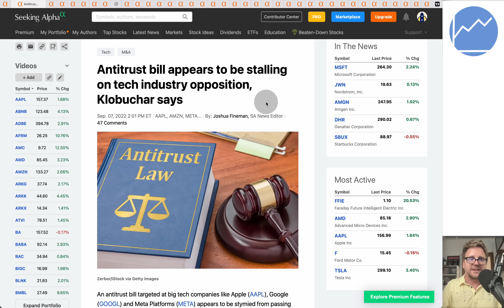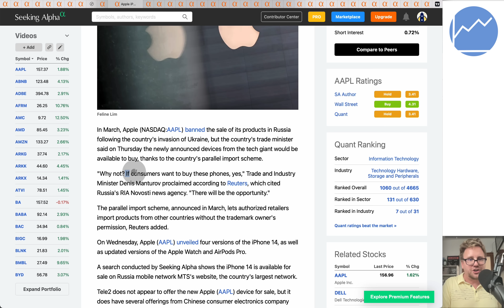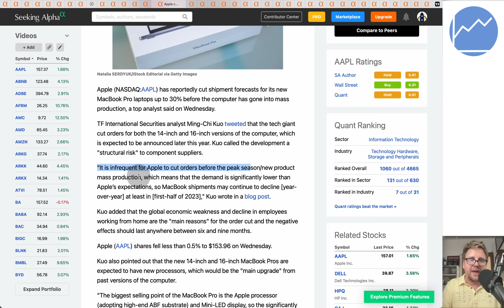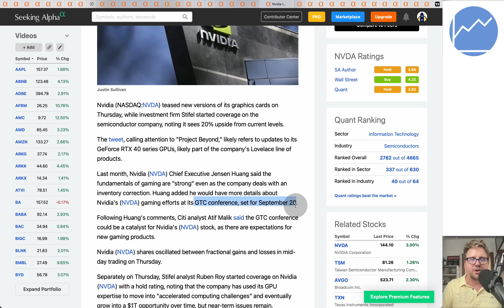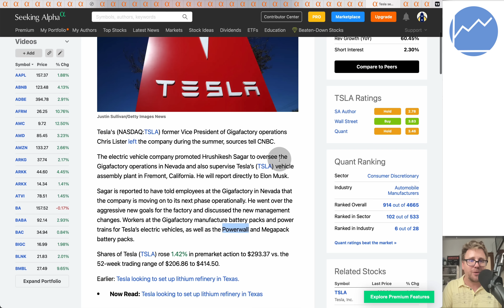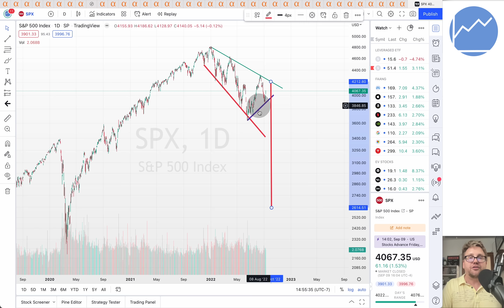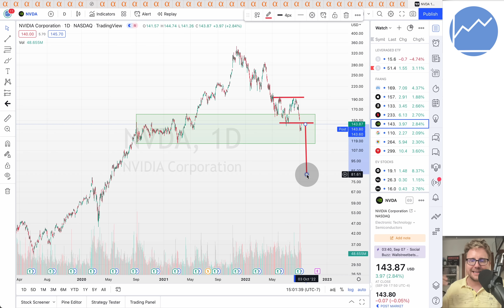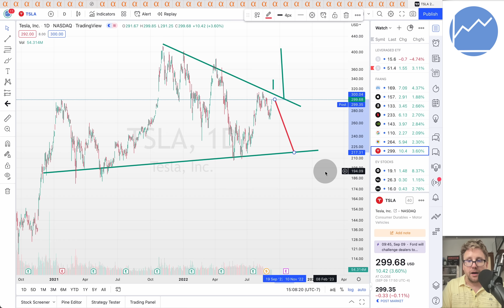FAANG Stocks Rally! Are The Lows In?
Timestamps:
Intro: 0:00
Meta News: 0:20
Apple News: 4:32
Amazon News: 14:00
Netflix News: 16:53
NVIDIA News: 17:31
Google News: 18:37
Microsoft News: 20:18
Tesla News: 23:31
S&P 500 Technical Analysis: 26:57
Meta Technical Analysis: 31:42
Apple Technical Analysis: 33:09
Amazon Technical Analysis: 33:52
NFLX Technical Analysis: 34:58
NVIDIA Technical Analysis: 36:13
Google Technical Analysis: 37:25
Microsoft Technical Analysis: 38:43
Tesla Techical Analysis: 40:45